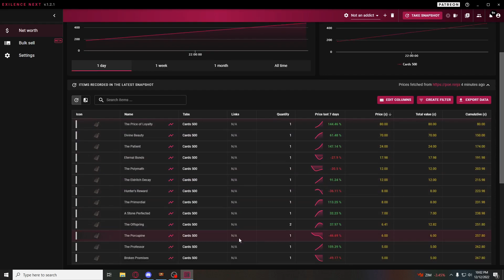[PoE 3.20] Day 3-4...500 STACKED DECKS OPENING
Opening 500 Stacked Decks that I got from expedition farming :P

0:00 Intro
0:37 Highlights
1:08